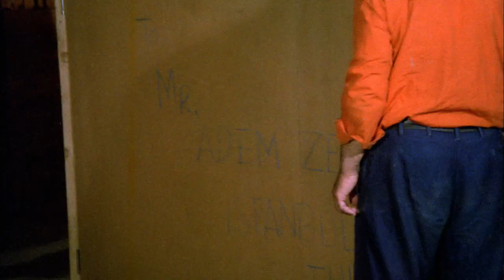Köşeyi Dönen Adam Türk Filmi | Adem, Paylaşılamıyor!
Köşeyi Dönen Adam, 1978 yapımı Kemal Sunal, Meral Orhansoy ve Ali Şen'in başrollerini paylaştığı Atıf Yılmaz'ın yönettiği Türk Filmidir.

Köşeyi Dönen Adam filminin yapımcısı ARİF KESKİNER senaryosunu da Müjdat Gezen ve  Umur Bugay yazmıştır.
Köşeyi Dönen Adam filminin oyuncular: Kemal Sunal, Meral Orhansoy, Ali Şen, Devrim Parscan, Dinçer Çekmez, Ünal Gürel, Saltuk Kaplangı, Ömer Ekmekçi, Günay Güner, Yusuf Çetin, Gülten Ceylan, Reşit Çıldam, Asım Par .

ABD'deki amcasından kendisine büyük bir miras kaldığı haberi üzerine fakir odacı Adem (Kemal Sunal) birden mahallesinde ve çalıştığı yerde günün adamı olur. O zamana kadar kızı Şükran'ı (Meral Orhonsay) vermeye razı olmayan babası (Ali Şen) Adem'in kayınpederliğini kabul eder.Bir süre sonra Amerika'dan miras gelir. Ancak sandığın içinden çıkan bir eşektir. Bunun üzerin mirastan beklentisi olanlar ademe sırt çevirirler, Adem de onlara oyun oynar.

1970'lerin Türkiye atmosferini en iyi biçimde yansıtan filmde sert siyasi ve toplumsal eleştiriler ve göndermeler de vardır.